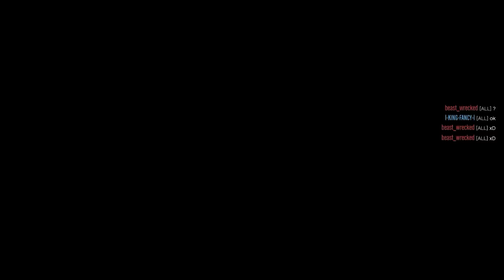Gta 5 Online 1v1 BeastWrecked RNG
Beast Wrecked.. Get it? :D.

So I played snipers 1v1 with him,now we did a rng match.